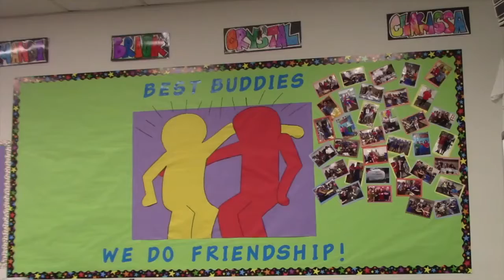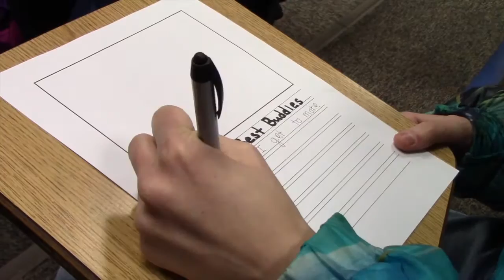Club: Best Buddies